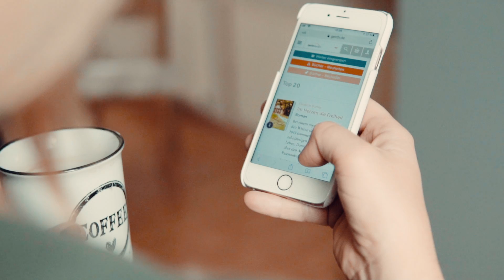Ich bin was ich bin, was ich bin durch dich - Nelli Bangert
Inspiriert von Dietrich Bonhoeffers Gedicht „Wer bin ich“ schrieb die Autorin Nelli Bangert das Gedicht „Ich bin das, was ich bin, was ich bin durch dich.“

Nelli Bangert spricht und schreibt zum Thema Identität und liebt es, Menschen zu inspirieren, frei zu sein und das eigene bunte Leben zu suchen. Ein Leben fernab von Fassaden und Schablonen, ein Leben ganz nah am Herzen des Schöpfers. Gott selbst ist der Urheber von Freiheit und er lädt Menschen ein, in seiner Freiheit aufzuatmen. Wer diese Freiheit geschmeckt hat, will immer mehr davon.

Auf ihrer Webseite und ihren sozialen Kanälen erfährst du mehr über Nelli Bangert.

Das Video wurde erstellt von Joshua Gran Cinematography.
Wenn du eine hammer Video haben willst, dass Kunden, Verwandte oder Freunde umhauen soll, dann bist du bei mir genau richtig! Schau gerne auf meiner Website oder bei Instagram vorbei: